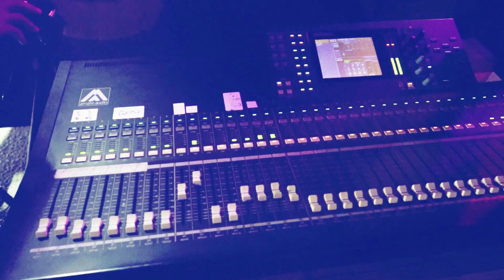عرب عرب الفنان اياد البلعاوي العريس عدي عديلي اوصرين R.Alazz 2019 HD